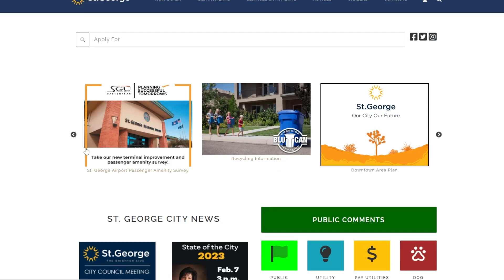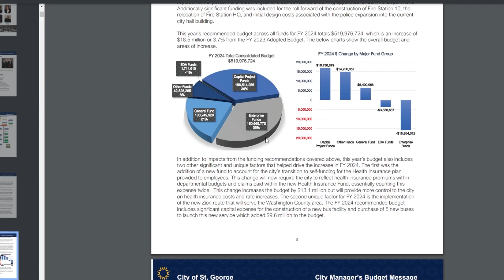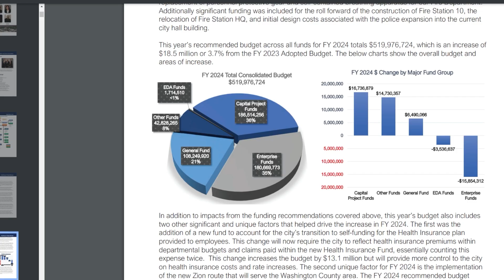St. George City Councilman, Gregg McArthur: Growth, Traffic, & the Airport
On this episode of The 435 Podcast, Robert sits down Gregg McArthur, a candidate for Saint George City Council, discusses the need for a connector road over the Virgin River to address traffic congestion, the rapid growth of the city, and the importance of public trust in elected officials. McArthur's background in commercial real estate and economic development is highlighted, as well as the role of SITLA in managing land and money. The conversation also touches on the importance of investing in infrastructure to support the city's growth and attract higher-paying jobs, as well as the significance of the St. George City airport for tourism.

[00:00:00]  like, midnight.Growth in Saint George: Discovered, Spectacles, Sprawl, Reframe.
[00:06:11] Grow Saint George sustainably: zoning, redevelopment, gentrification.
[00:12:00] Enhance, preserve, plan, develop, public process.
[00:17:31] Balance free speech, manage public comment.
[00:22:40] Manage economic development, commercial real estate.
[00:26:43] SITla manages land for schools' benefit.
[00:30:51] SITla manages land development well.
[00:36:19] Growth in Saint George: Confidently on track.
[00:40:05] Infrastructure investment for economic growth.
[00:45:20] Planning raw land for development.